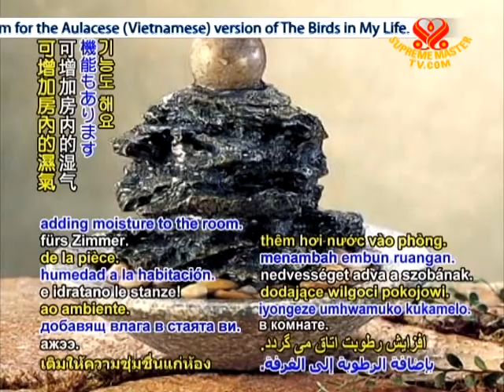Tip of the Day - Water fountain - 26 Oct 2011